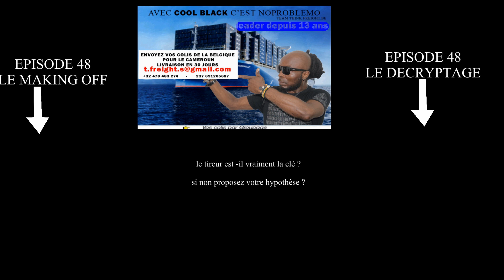EPS 48 : COOL BLACK et la prison 24 h partie 2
Le mystérieux tireur se dévoile enfin
le cercle infernale des 24 H devient plus difficile
COOL BLACK  est comme dans un trou noir
La série LE GRAND COOL BLACK chaque samedi 20h Une série de 10 minutes par épisode racontant l’histoire d’un mystérieux rasta au crane nu. Il ne supporte pas l’injustice. Il ramène à l’ordre les malfaiteurs et déteste qu’on tape sur la femme A cause de son look il est considéré comme un bandit et se fait beaucoup d’ennemis Cette série est un mélange d’humour d’action et de fiction ; réalisé et produit par WILLIAM SEUGNOU le promoteur de la boite BYSNESS PRODUCTION. IL crée cette série en février 2018 le nombre d’abonnés a atteint 133 000 followers en moins d’un an et personnage COOL BLACK a des millions de fans à travers le monde pour regarder la série entière clic sur ce lien POUR NOUS JOINDRE SUR INTERNET Facebook cool black Facebook WILLIAM SEUGNOU (réalisateur) Instagram : cool black le gifleur Contacts whatsapp : + 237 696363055 / 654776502